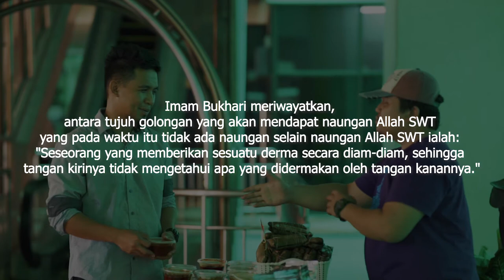Short-Film Maulidur Rasul SAW 1441H/2019M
Director : Hj. Sharom Ghaffar
Actors: SR Events Production Crews
Cameraman: Zain
Additional Actor: Khairul (Salesman)